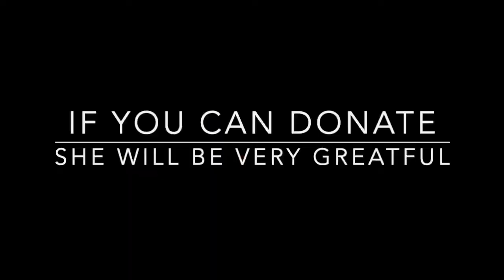Sarah Moore Video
in this video im talking about my good friend Sarah Moore, whats she is planing on doing and how you can help